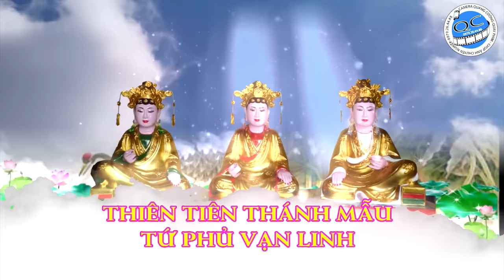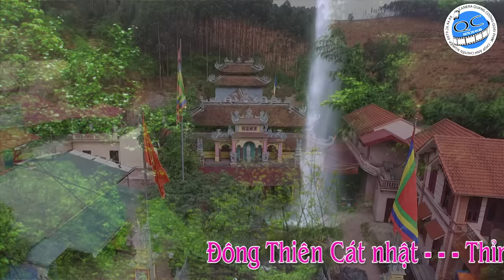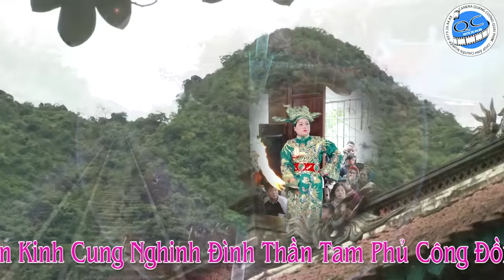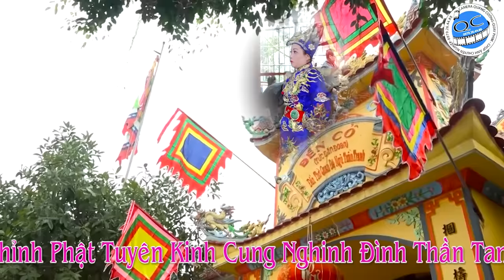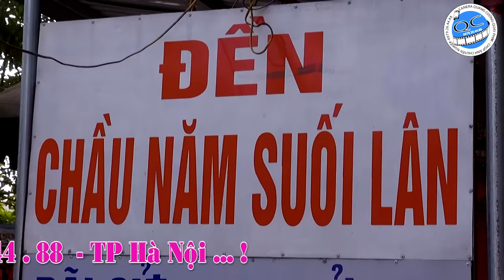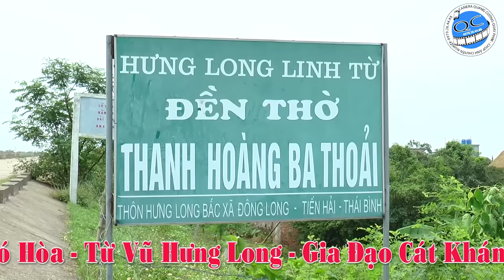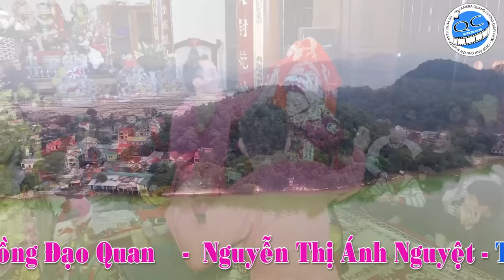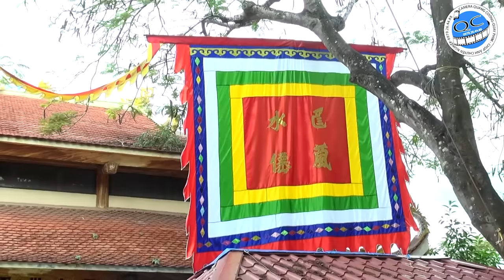Hát Văn Hoài Thanh Dâng Văn 36 Giá Đồng Hay Nhất Tại Phủ Cao Sơn Linh Từ TĐ Nguyễn Ánh Nguyệt